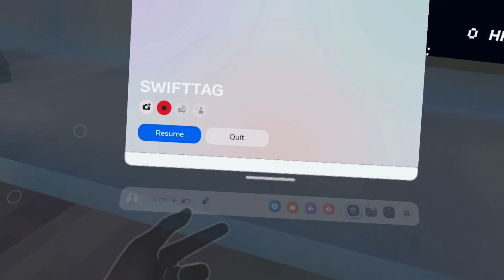I Recreated yellow Tape In Gorilla Tag..